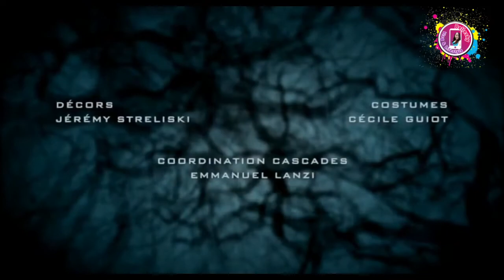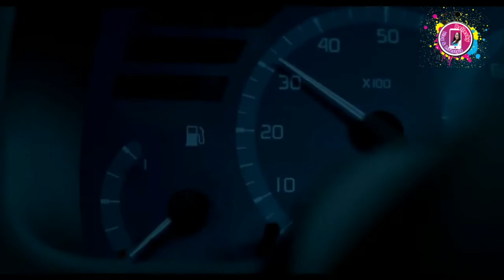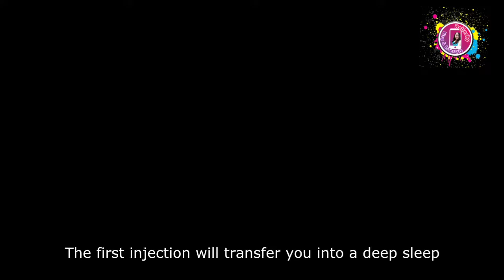Best Horror Movies 2021